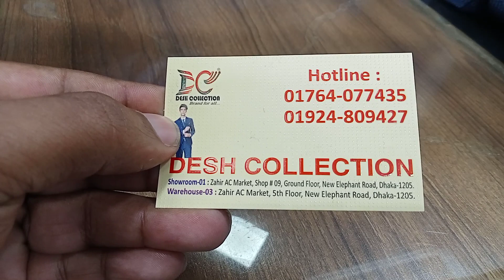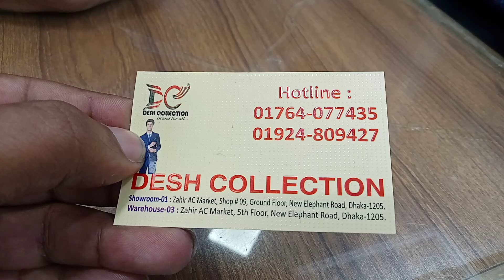Desh Collection/কোট/কমপ্লিট সূট কিনুন পাইকারি দামে /coat/complete suit/Blazer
Buy coat/complete suit/Blazer at a wholesale rate from Desh collection situated in Dhaka Elephant road market which has huge collection to choose the best and gorgeous one.